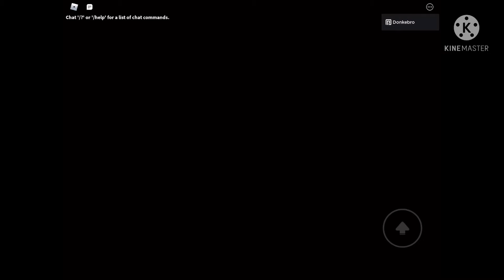When you try to beat chapter 2 aprp in roblox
Bad vid